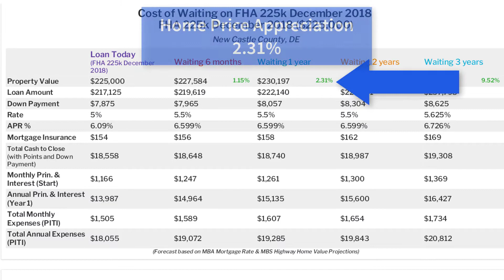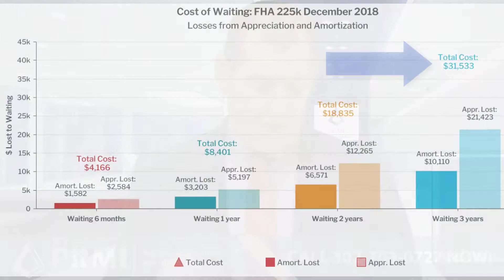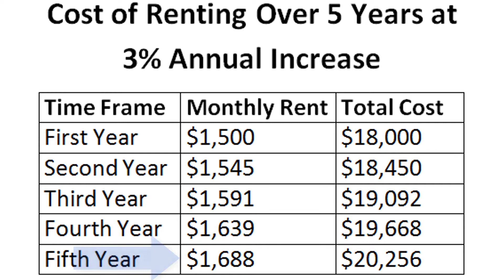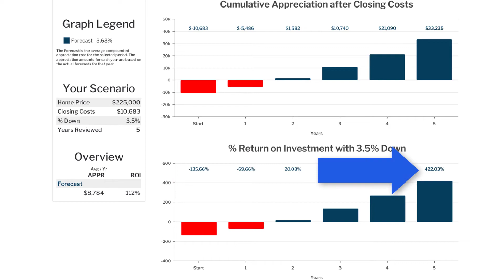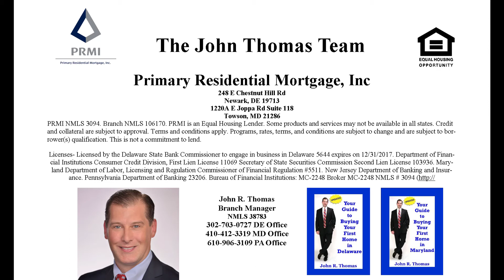Cost of Waiting to Purchase a Home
Cost of Waiting to Purchase a home is more than you might think.  Find out the whole story on the cost of waiting

Waiting to purchase a home will cost you money in several different ways.  First mortgage interest rates and home values are both going up and are predicted to continue to increase.  So you will pay more for your monthly mortgage payment and more for the same house the longer your wait.

248 E Chestnut Hill Rd
Newark, DE 19713

PRMI NMLS 3094. Branch NMLS 106170. PRMI is an Equal Housing Lender. Some products and services may not be available in all states. Credit and collateral are subject to approval. Programs, rates, terms, and conditions are subject to change and are subject to borrower(s) qualification. This is not a commitment to lend.

Licenses- Licensed by the Delaware State Bank Commissioner to engage in business in Delaware 5644 expires on 12/31/2017. Department of Financial Institutions Consumer Credit Division, First Lien License 11069 Secretary of State Securities Commission Second Lien License 103936. Maryland Department of Labor, Licensing and Regulation Commissioner of Financial Regulation #5511. New Jersey Department of Banking and Insurance. Pennsylvania Department of Banking 23206. Bureau of Financial Institutions: MC-2248 Broker MC-2248 NMLS # 3094